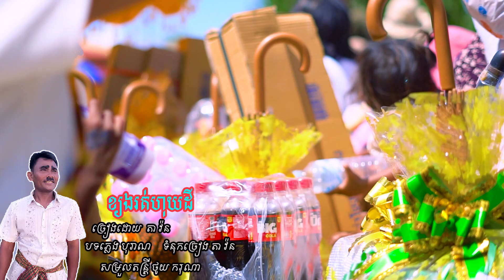ហែរទានវស្សា [អមដោយបទចម្រៀងថ្មី តាវ៉ន]​ Festival Camboodai